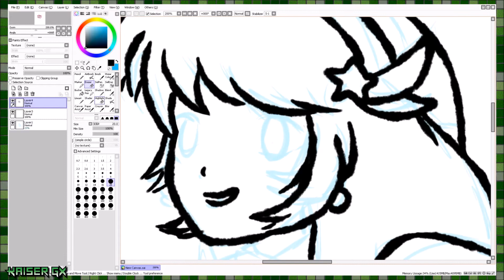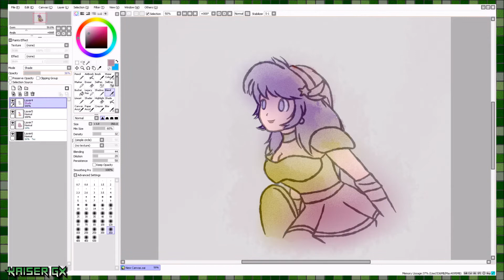Psycho Soldier! - Sketching Out: Princess Athena (NES)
Contributions are appreciated and help my channel continue to grow.